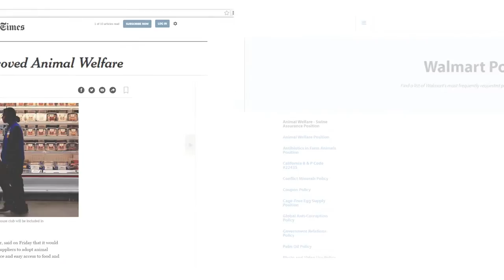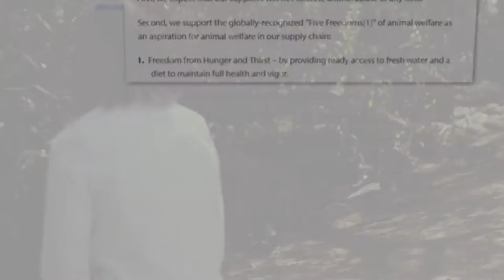What Sarah Saw